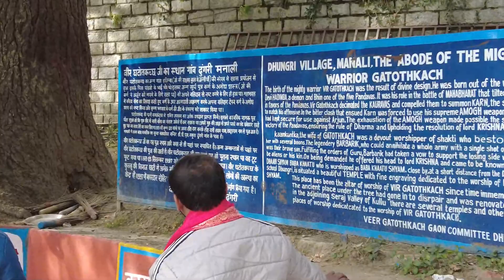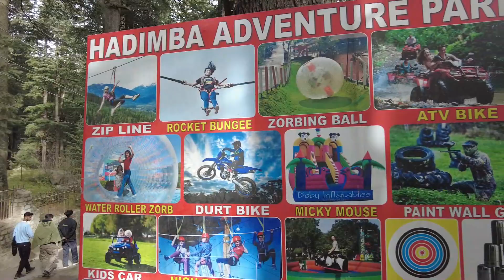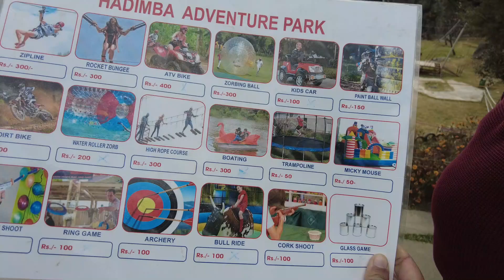Hadimba Devi Temple Manali | Himachal Pradesh | Manali Local Tour (Part-2)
This video is about exploring the Manali locally. This is the part-2 of this tour in which we visited the famous Hadimba Devi Temple situated at a distance of approx. 2 kms. from the Mall Road Manali. This is a very ancient temple built of wood in a cedar (Deodar) forest and is dedicated to the Hadimba Devi, wife of Bhima from the epic Mahabharat. Hadimba Devi Temple is one of the best places to visit in Manali. Enjoy this video and know about this beautiful place of local Manali. This is a presentation by “Journeys And Lifestyle” channel.